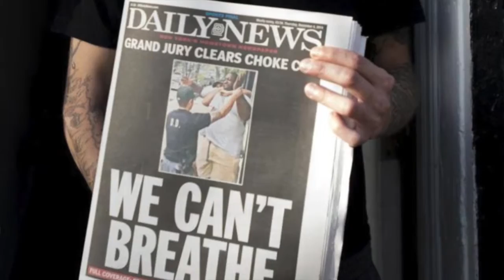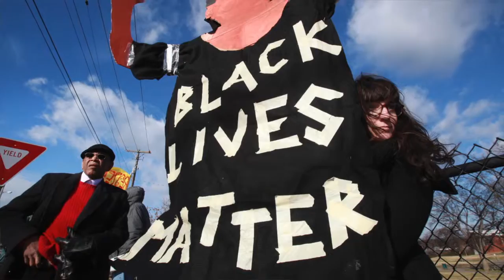Letter to Martin 2015 Bishop White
January 2015 // Bishop Woodie White reading his annual "Letter to Martin" (Martin Luther King, Jr.) on the state of race relations and racial justice in America. Bishop White is a retired United Methodist Bishop, was (and is) an active leader in the Civil Rights movement, and continues to teach and work for racial and social justice. He is the Bishop in Residence at Candler School of Theology at Emory University in Atlanta, Ga where he teaches, preaches, and works to equip future leaders of the church for the transformation of the world.

Bishop White is a graduate of Paine College in Augusta, Ga and Boston University School of Theology. From 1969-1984 he was General Secretary of the General Commission on Religion and Race of The United Methodist Church Elected a bishop in 1984, he served the Illinois Great Rivers Area prior to his service in Indiana. He was president of the General Board of Discipleship from 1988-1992 and president of the Council of Bishops in 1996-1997. Bishop White was elected to the Martin Luther King, Jr. International Board of Preachers at Morehouse College in Atlanta, Georgia.

You may link to or embed this video on social media or your church website and it may be downloaded to use in worship, Sunday Schools, Small Groups, or discussion groups for the purpose of further engaging in the conversation on Race and the Church in America.

The images used here are from various sources including Candler School of Theology, Emory University Libraries, United Methodist Communications, Wikimedia Commons, Twitter, and from news articles. The sole intent is for Fair Use of these images in order to show historical context of both earlier and more recent events.